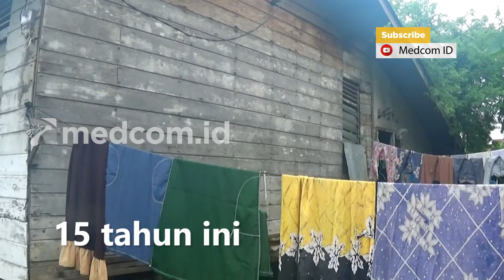15 TAHUN MENGIDAP KANKER WAJAH, PEMUDA DI RIAU TERIMA BANTUAN DARI KEPOLISIAN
Zulkarnain pemuda berusia 24 tahun penderita Kanker Kulit di wajahnya, tidak pernah menerima bantuan selama 15 tahun ini. Keluarganya mengaku tidak mempunya biaya untuk berobat karena mahalnya biaya operasi Kanker.

Kanker yang di deritanya ini hampir menutup bagian muka sehingga Zulkarnain sulit untuk beraktivitas seperti anak-anak seusianya. Kapolres Bengkalis yang baru mendapatkan kabar tentang sakit yang diderita Zulkarnain langsung menjenguk dan membawanya ke Rumah Sakit untuk melakukan pengobatan.